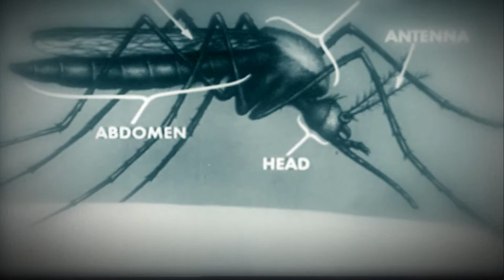mosquito love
Music and lyrics by me

This is mosiquito love
you only take what you need
and watch me bleed

You aint nothing but a mosquito
You squish me like a bug

then watch me bleed
mosiquito love

Footage edited from archive.org public domain footage films